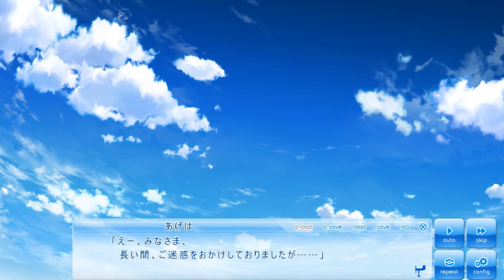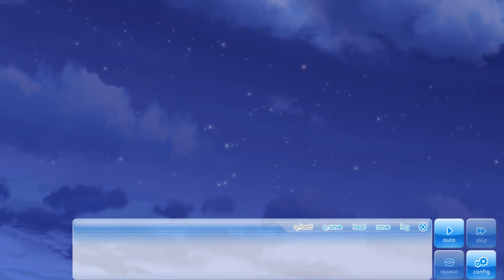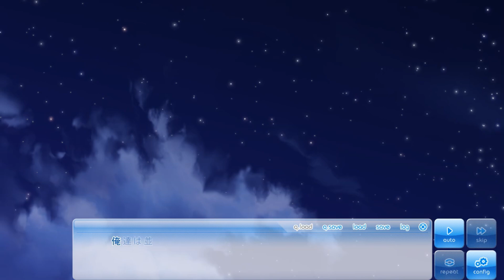この大空に、翼をひろげて あげはルートPart1【実況プレイ】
今回からあげはルートやっていきます！